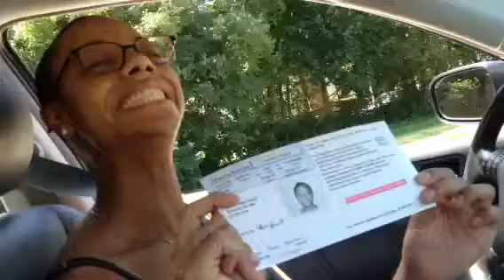Sara's first day behind the wheel